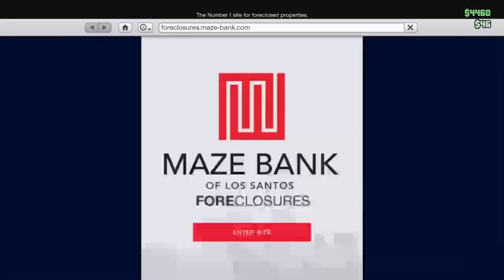TANKED! drunk GTA gunrunners adversary modes #1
Whats better after a cross country run than being hunted in a bunker?
being drunk and being hunted in a bunker!